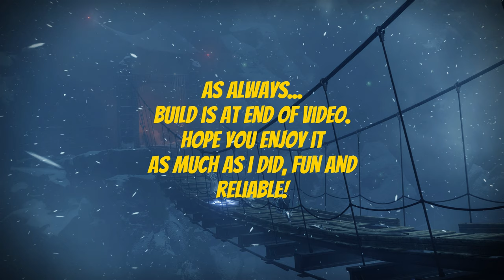GeoMags Are LIT!! +7,000,000 Damage Total || Destiny 2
12/09/23 EDIT: Check out new video linked at end of this one!! Same Build BETTER Damage. (prob cause we ran someone through that was only 1784) but it has potential. If you think I suck with it, imagine what you could do!

Warlord's Ruin is by far my favorite dungeon. I know everyone is running with Solar and Strand but ARC is good!
Chaos Reach with GeoMag Stabilizers and Riskrunner, mega ad clear, orb creation, Super builds wicked quick and always takes you to the next phase for damage. This build is fun, it’ s fast and it can stand up to the rest.
*Only died because I couldn’t transfer the vengeance corruption. Not entirely sure if it was user error or a bug, probably just user error 😂

Build with Aspects, Fragments, and Artifact Perks are at the end of the video as always.
If you have any questions, please feel free to drop a comment and I will answer asap.

If you guys are like me and love energy drinks but can't tolerate the "jitters", please check out Dubby Energy. They are the only jitter-less energy drink on the market with the best flavors I have ever tried!

If you're reading this and you haven't subscribed and you found this video useful and attempting your flawless run, would you please consider subscribing as it's FREE and helps my content get pushed to other Guardians out there like me, to achieve their greatest Destiny feats!! We are on our way to 500 subs and more subs means more content and hopefully in the future, incentives!!

Tootles Peeps 💋
Fiebs X
Shout out to @necroticsgaming​⁠ for all your support!! Check out his channel as well.